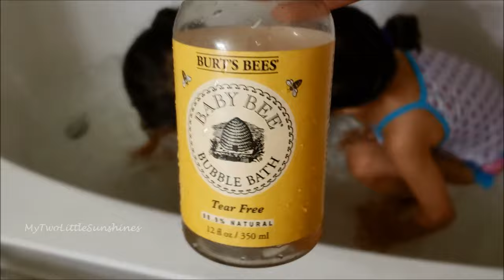Hair Washing/Oling Day Routine💆‍♀️HOW I WASH MY KIDS HAIR|Haircare Tips to Grow Long & Healthy Hair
Hey guys, in this video I walk you through my kid's hair washing routine. This is just how I like to wash my kids hair to promote healthy hair. It works for me and maybe you can learn a tip or two! I only use natural and organic shampoo and haircare products, wash my kids hair once a week.